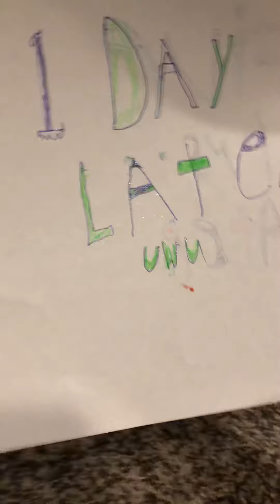The ghost story(Halloween special 👻)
our videos thank you!